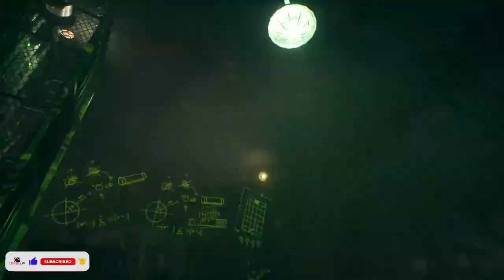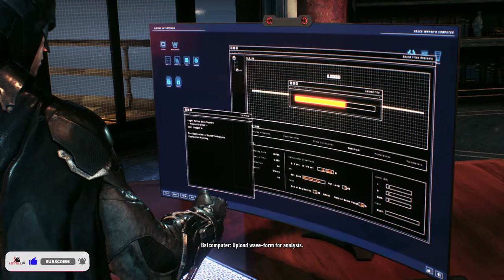Let's Play Batman Arkham Knight | No Commentary | Part 2 | LEVEL UP GAMING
Let's Play Batman Arkham Knight no commentary stream Part 2.

Batman: Arkham Knight is an action-adventure game set within an open-world Gotham City, which can be explored freely by the player from the beginning of the game, allowing them to travel seamlessly anywhere within its boundaries. Many of the gadgets and the gameplay elements from the previous Arkham games return, including the grapnel gun, line launcher, batarangs, the countering system, Detective Vision, and the Remote Hacking Device. The Disruptor receives upgrades from previous games, becoming a rifle that can be used to disable or detonate enemy weapons and drone turrets, boobytrap weapon crates to shock enemies who attempt to arm themselves, and tag vehicles for Batman to track. The remote-controlled Batarang is upgraded as well to include a scanner that can be thrown out to gain additional information on the surrounding area. New gadgets include the Voice Synthesizer, which can be used to imitate other characters' voices such as Harley Quinn and Arkham Knight to manipulate thugs into traps.

Level Up Gaming always tries to bring the best no-commentary gameplay walkthrough & live-stream videos.